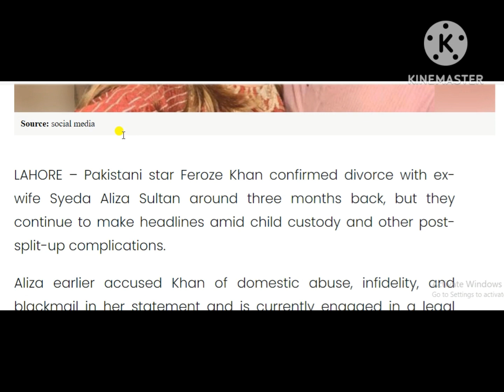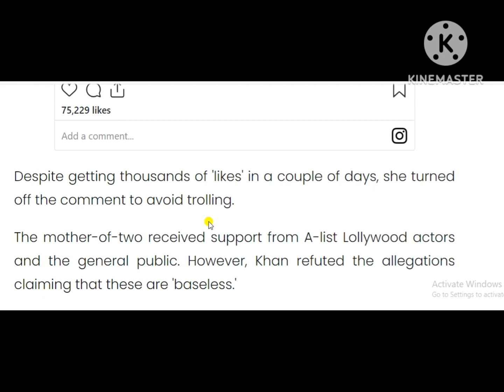Has Aliza Sultan joined showbiz after divorce from Feroze Khan?